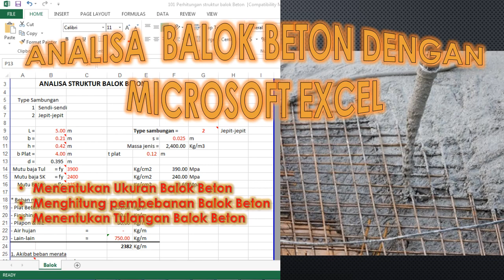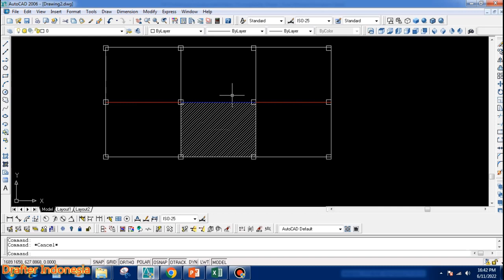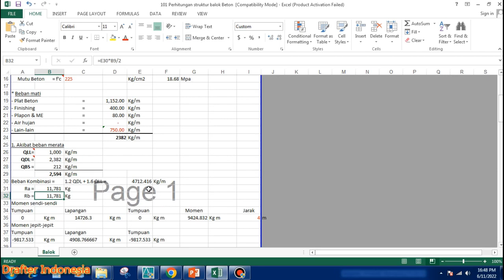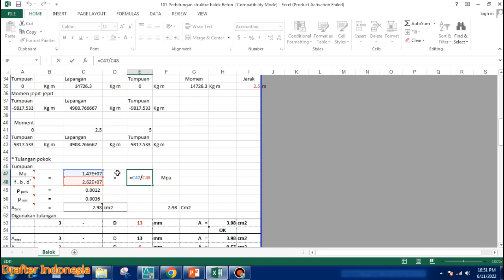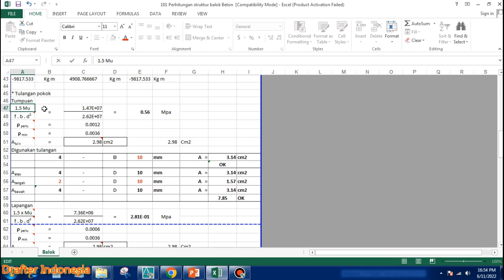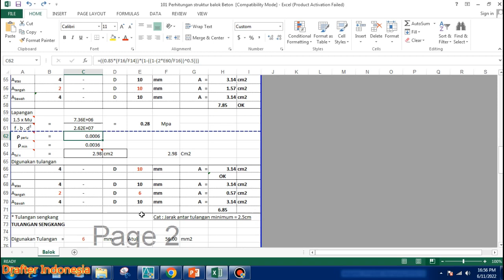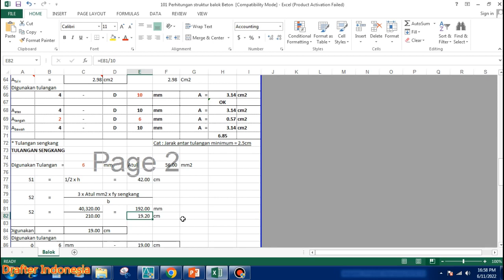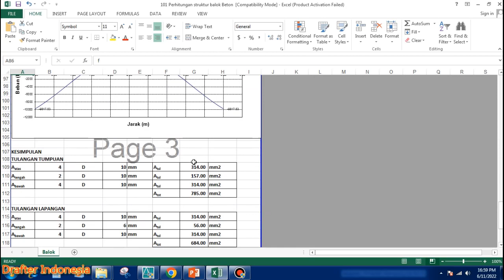ANALISA STRUKTUR BALOK BETON DENGAN MS EXCEL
FILE - 101

Untuk Mendapatkan File Excel Tanpa Password, Bisa transfer Rp 30,000,- Ke Rek : BCA 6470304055
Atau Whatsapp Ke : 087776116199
Kami Akan Kirimkan File Langsung Ke Anda